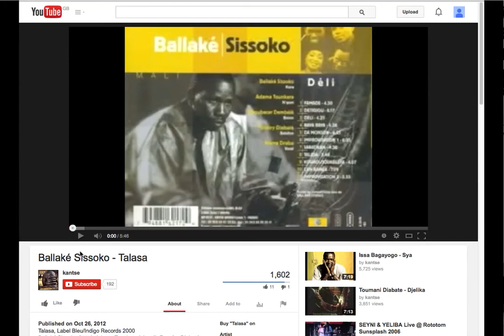Talasa Ballaké Sissoko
Sound from YouTube.
Screen Recording of Drops Of Sounds : Creative Sonic Visualization in Processing. Alessia Milo 2014

These digitally painted sounds are the manifestation of a temporal representation of a flow of data, in this case coming from a musical track, together with all the relative information in frequency content, sliced in time windows and frequency bins, analyzed and processed  for aesthetic and research purposes. The center of the plotting wheel moves according to a law dependent on the energy fed into the system by the music along the flow of the real time of analysis. An automated erasing black plane fades the traces plotted.

Project developed along my research on Sound Visualizations for Human Harp by Di Mainstone, during my PhD in Media&Arts Technology at Queen Mary University of London.